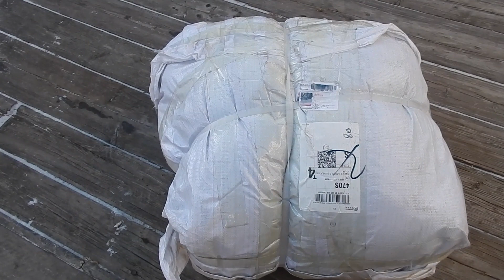东北零下33度，给流浪狗买3个狗窝，大家说行吗